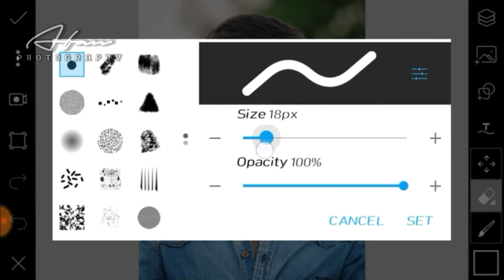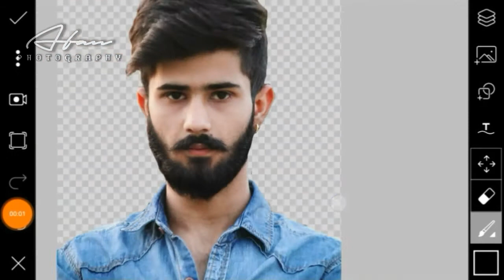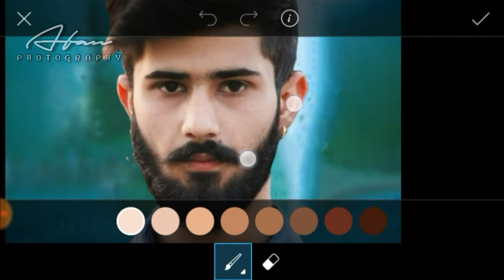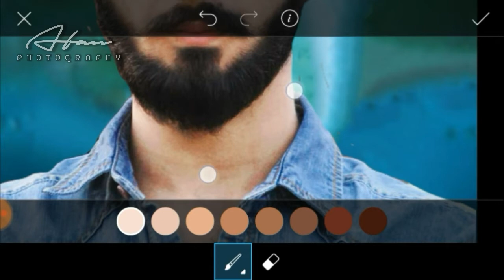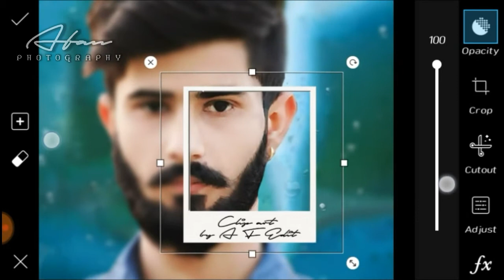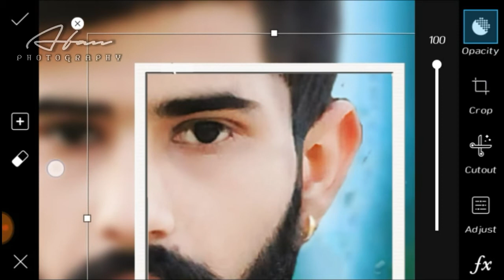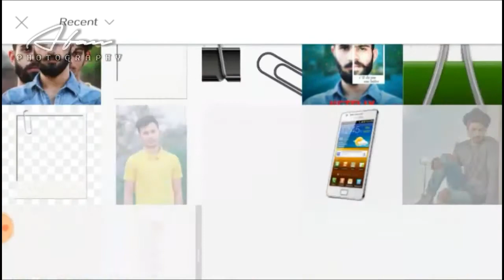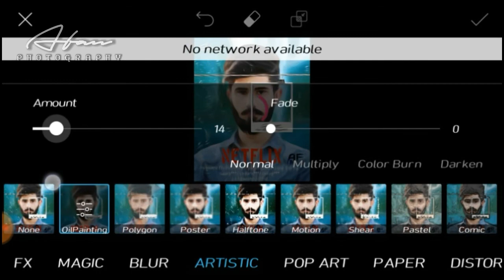PicsArt Blank photo frame with clip tutorial | How to Edit POLAROID photoframe using picsart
Hi friend

PicsArt Blank photo frame with clip tutorial | How to Edit photo frame using picsart - A F Edit

Bike video and Vlogs

Video pura dekho Dosto warna Beckgaround and png ka pasword nahi mil payga video me hi 4 digit ka pasword diye he our Zip file me Beckgaroung and png He❤
❤Full HD Beckgaroung Png He ❤
❤Full HD Beckgaroung zip file❤
To❤❤❤❤❤❤😇😇
Agar aapka👉 koy saval ya sujav ho to instagram pe message kar sakte he 🔥

A F Edit
afedit